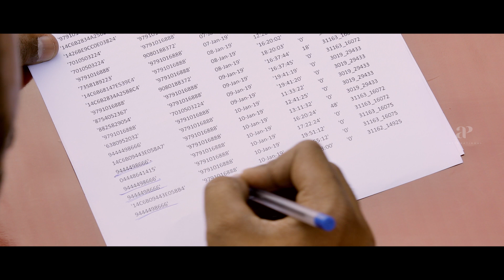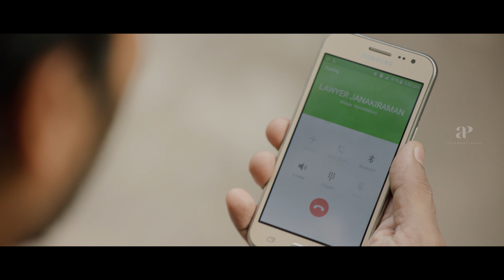Taana Movie Scenes | Vaibhav Decides To Investigate Sandra's Case | Vignesh Karthick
Vaibhav Decides To Investigate Sandra's Case in Taana Movie Scenes. Taana Tamil Movie ft. Vaibhav and Nandita Swetha in the lead roles. Directed by Yuvaraj Subramani, produced by M.C. Kalaimamani, M.K. Lakshmi and Kalaimamani. Music by Vishal Chandrasekhar. Taana Movie also features Yogi Babu, Pandiarajan, Hareesh Peradi, Vela Ramamoorthy, Uma Padmanabhan, Sandra among others.

Star Cast: Vaibhav, Nandita Swetha, Yogi Babu, Pandiarajan, Hareesh Peradi, Vela Ramamoorthy, Uma Padmanabhan, Sandra
Directed by: Yuvaraj Subramani
Produced by: M.C. Kalaimamani, M.K. Lakshmi and Kalaimamani
Cinematography: Shiva GRN
Edited by: Prasanna GK